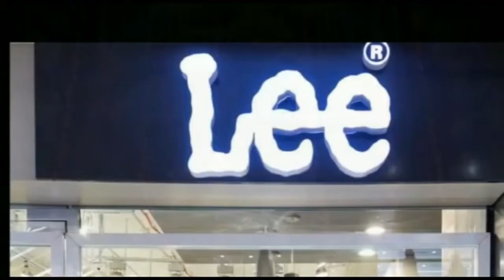पप्पू यादव का बयान बिहार में नियोजित शिक्षक को 3 महीने से वेतन नहीं मिला सबके खिलाफ आंदोलन होगा।